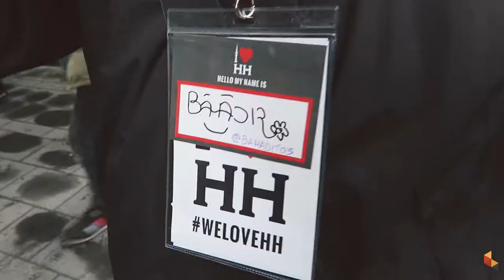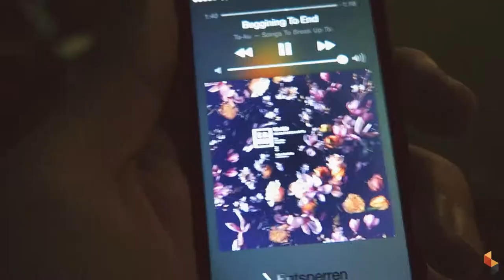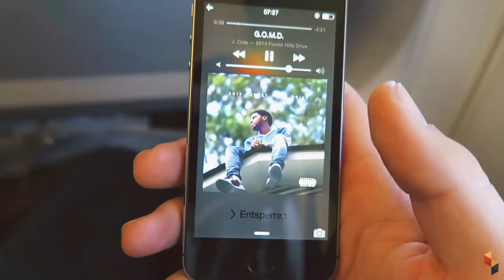SKRWT - WWIM11 - HAMBURG / LONDON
let us take you behind the hashtags - on a little mission between the wwim11 in Hamburg & London.

These are the people that made wwim11hh and wwim11_skrwtsunday possible - thank you for your dedication and for caring so much about this community!